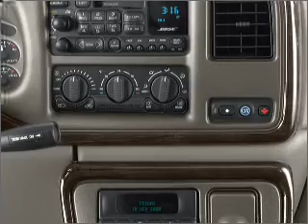2004 GMC Yukon - Elk Grove CA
Year: 2004
Make: GMC
Model: Yukon
Trim: Denali
Engine: 6.0 liter 8 cylinder 16 valve
Transmission: 4-Speed Automatic
Color: Silver Birch Metallic
Mileage: 92742
Address:
9776 W Stockton Blvd